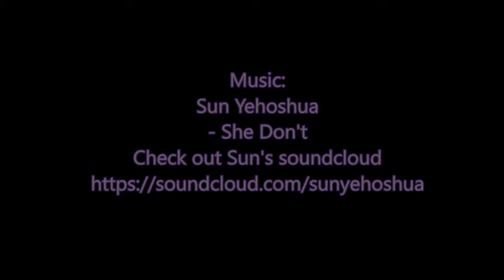CollectivKykz Interest Livestream THIS FRIDAY @12pm pst